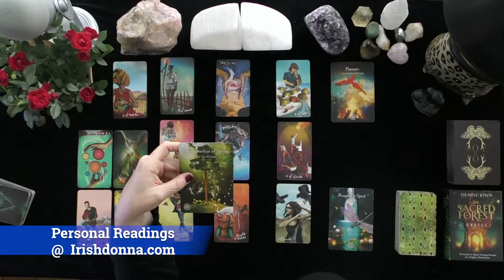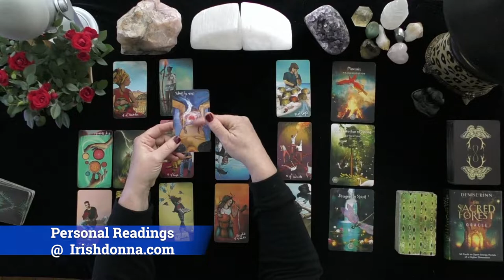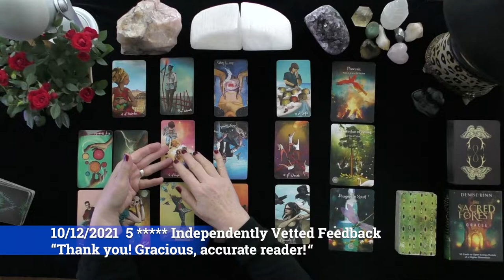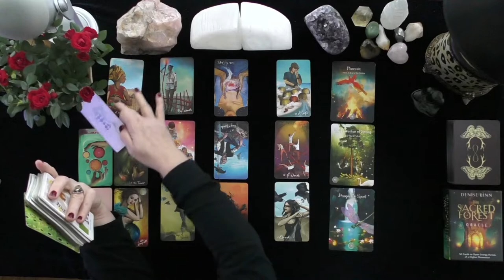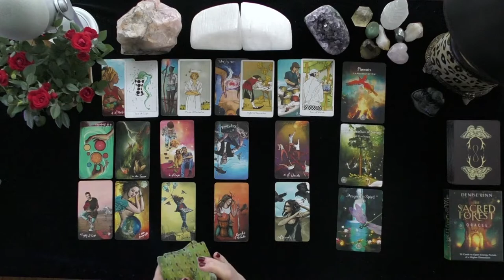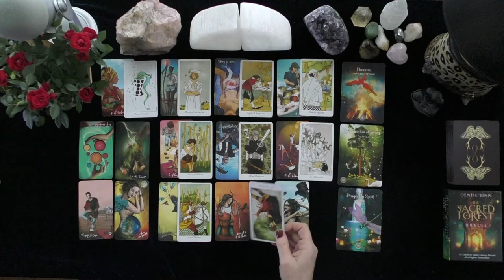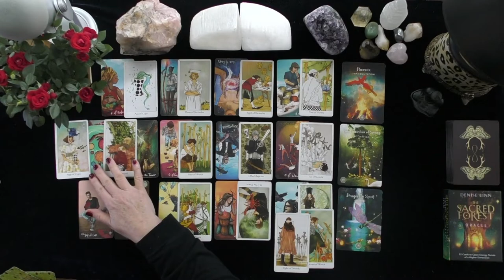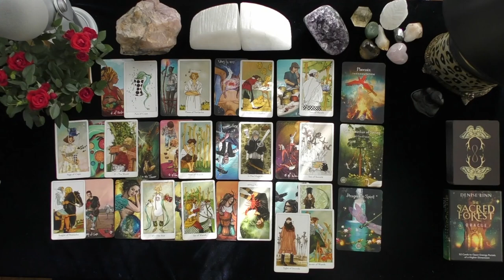LEO~THEY ARE TRYING HARD TO KEEP FROM FALLING FOR YOU HARD AND FAST!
LEO~THEY ARE TRYING HARD TO KEEP FROM FALLING FOR YOU HARD AND FAST! ~LOVE TAROT~LOVE READINGS~ARIES TODAY~TIMELESS, 2021, Irish Donna Tarot
DONNA WILDER-HART
5 INDEPENDENTLY VETTED READINGS SINCE 2007